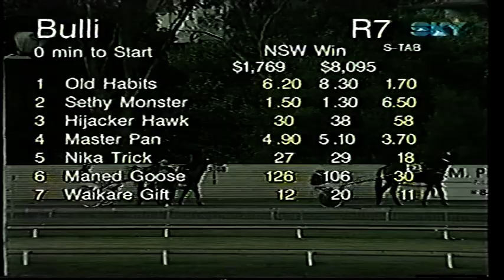1997 Gatton Cup Thu 15 May